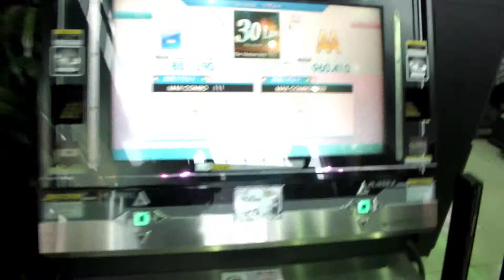NGKT 2nd (Semifinal) - 30 Lives (Up-Up-Down-Dance Mix) (SP) [EXP] (Played by SBB & HAYAKAZE) - DDR P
Date : 2014/06/21
Location : Game Fantasian NAGAKUTE (Aichi Pref.)

Section : Party
Phase : Semifinal
Music : 30 Lives (Up-Up-Down-Dance Mix) [EXP]
Evaluation : Nearly 30
Player 1 : SBB
Player 2 : HAYAKAZE
Result 1 : 857590 / 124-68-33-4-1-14 MAXCOMBO 111 B
Result 2 : 960410 / 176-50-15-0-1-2 MAXCOMBO 230 AA

『長久手ファンタジアン DDR 大会!! ～ジアンカップは帰ってきた～(仮題)』
シングル - パーティ部門 準決勝
課題 : 30
評価 : スコア下二桁が 30 に近い方が勝利
1P : 一般人 S
2P : YAZAWA速風